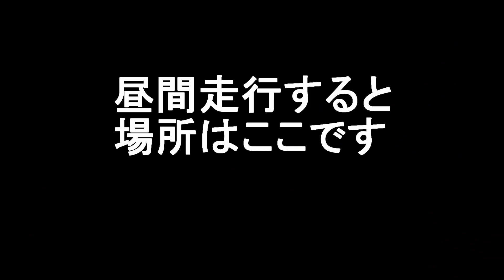【速度取締】国道36号 北広島市 輪厚 可搬式オービス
２月17日 PM23:50過ぎ国道36号 北広島市 輪厚 可搬式オービス と黒クラウン覆面パトカー